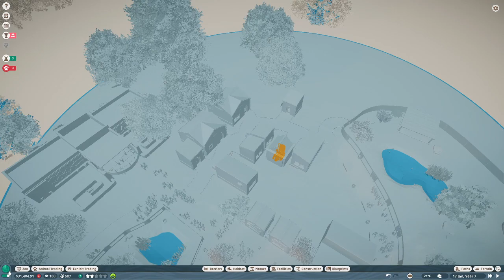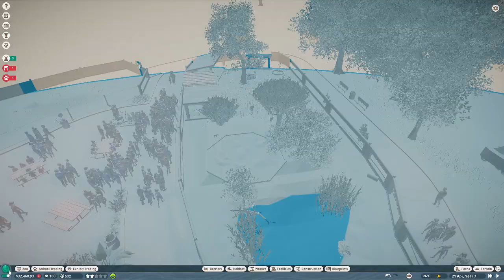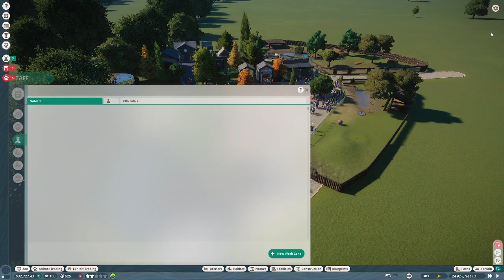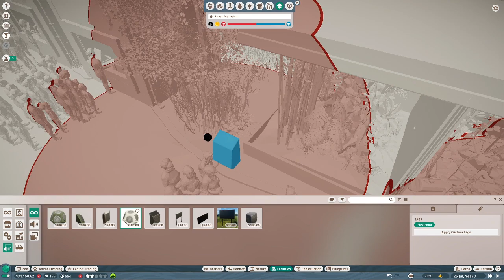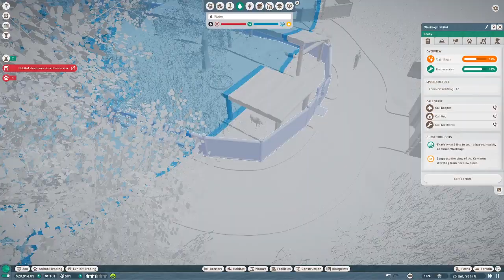A Furry Plays - Planet Zoo [EP9 - These Warthogs are a Big Problem]